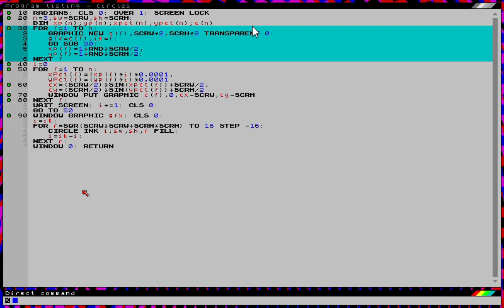SpecBAS for Windows v0 965 GL 64 Bit 30 60 fps 33ms frame 2019 02 05 14 33 27